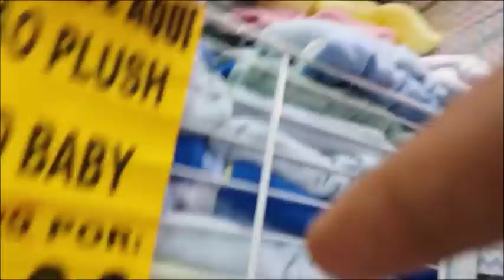Vlog: Brás, fazendo comprinhas para a Carol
Perguntas frequentes:
Editor: Movie maker
Camera:  Galaxy j5
Idade: 18 anos